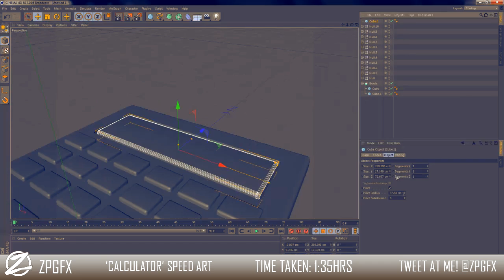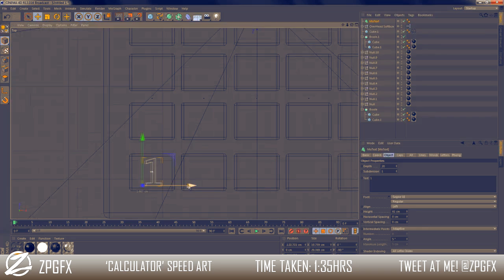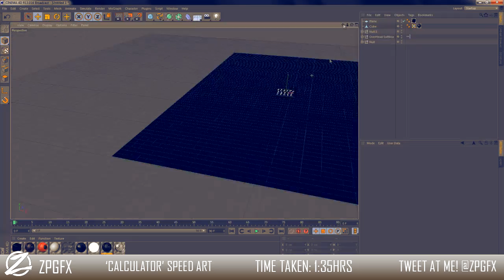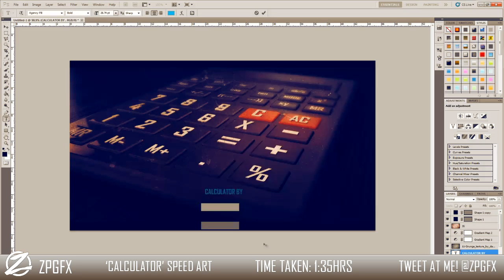'Calculator' | Speed Art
Maybe my best one yet? Worth a like? I dont know why a calculator tbh, but turned out naicee!

Follow Anonymous on twitter! They need support!

-ZP